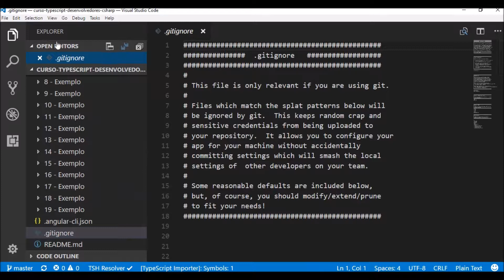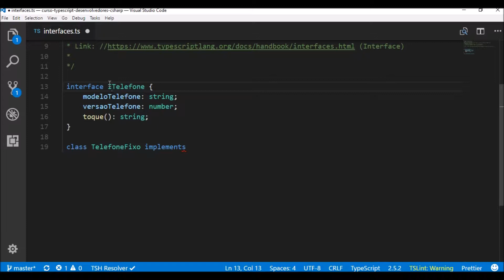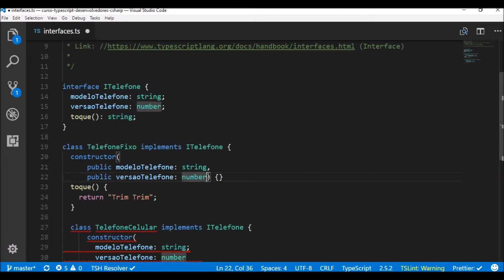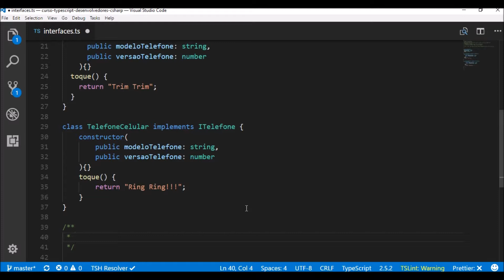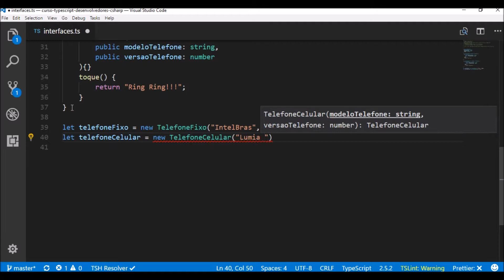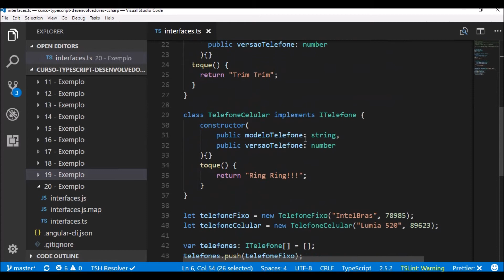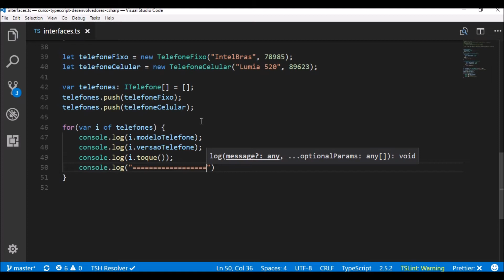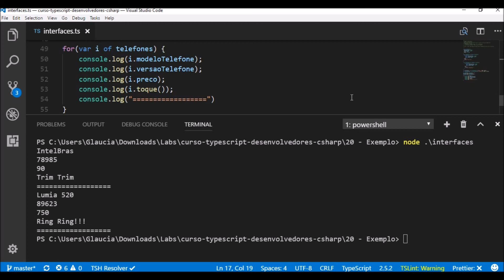Curso TypeScript para Desenvolvedores C# - Aula 26: Interfaces (Demo)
ENVIO DE VIDEOS SEMANALMENTE

Curso de "TypeScript para Desenvolvedores C#", voltado para qualquer desenvolvedor que tenha fortes conceitos de JavaScript + Programação Orientada a Objetos e que tenham desejo em aprender a linguagem TypeScript.

Nível: Básico à Intermediário

Não deixem de curtir e compartilhar essa nova série!! :D

Caso tenham dúvidas sobre alguma video aula, peço que deixam seus comentários abaixo. Estarei disponibilizando o repositório e o meu site técnico com os ppts das explicações.